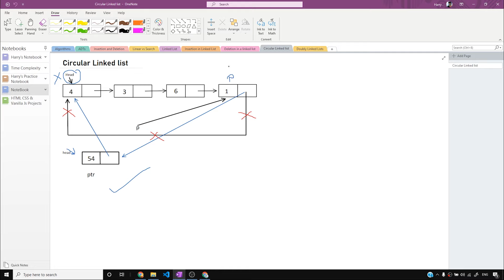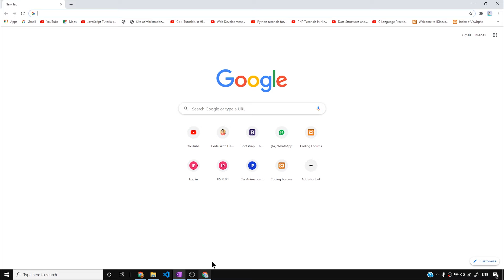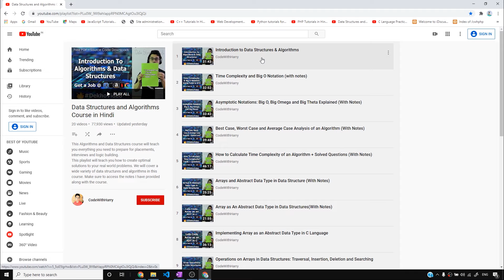Doubly Linked Lists Explained With Code in C Language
C Code for Doubly linked list: Doubly linked list can be coded in a very easy manner in C Language. In this video, we will see what is a doubly linked list and how to display a doubly linked list.